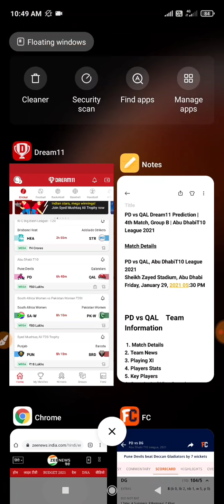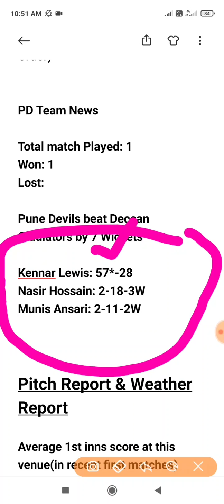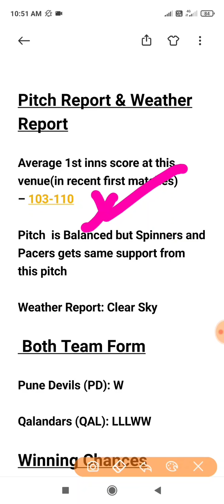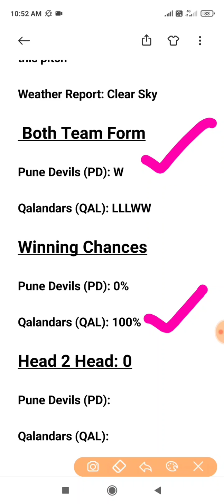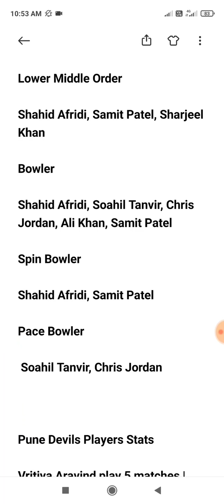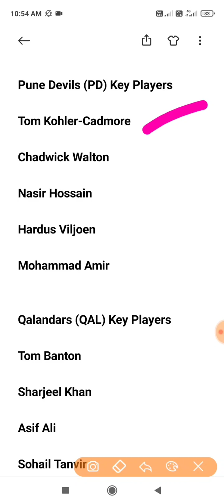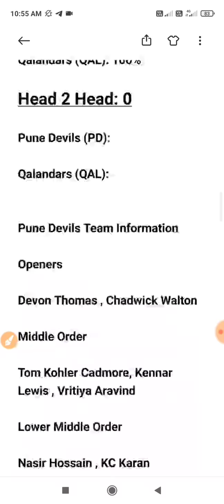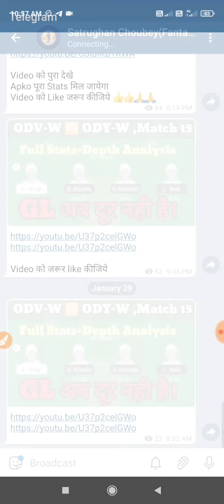PD vs QAL Dream11 Prediction, 4th Match, Group B, Abu DhabiT10 League 2021, PD vs QAL Dream11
PD vs QAL    Team Information

 1. Match Details
2. Team News
3. Playing XI
4. Players Stats
5. Key Players
6. Captain And Vice Captain
7. Pitch Report
8. Weather Report
9. Both Teams Form
10. Head To Head
11. GL Most Valuable player
12. Winning Chances
13. Dream 11 Team
14. Both Team Information(Batting Order, Bowling Order, Lower Middle Order)

PD vs QAL